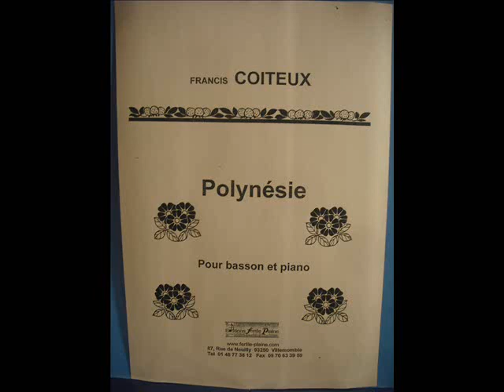Polynésie, basson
Basson et Piano. Niveau : fin 2ème ou 3ème cycle. C'est un savoureux cocktail de rythmes et d'harmonies, que nous réserve ce voyage dans 3 îles aux charmes infinis. Editions FERTILE PLAINE, FP 2296.